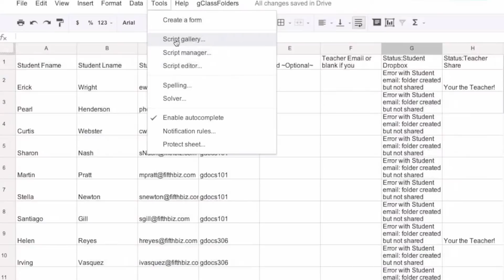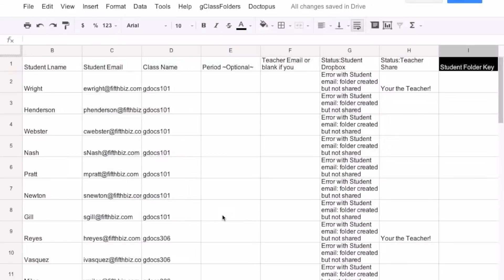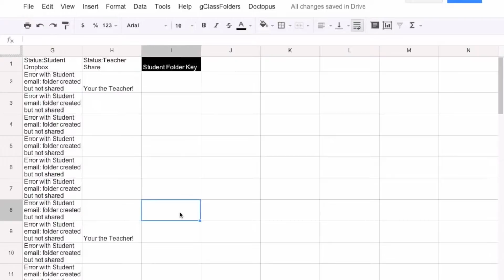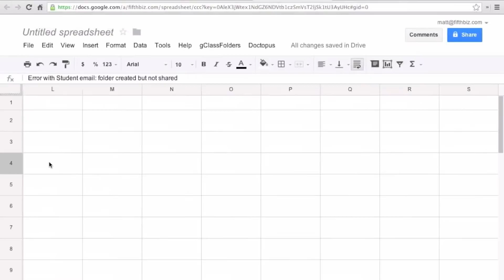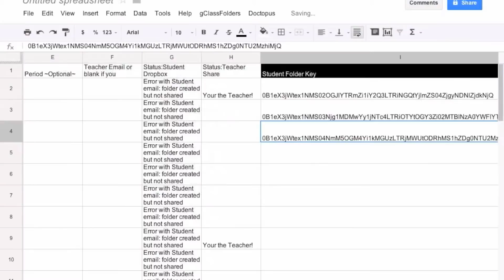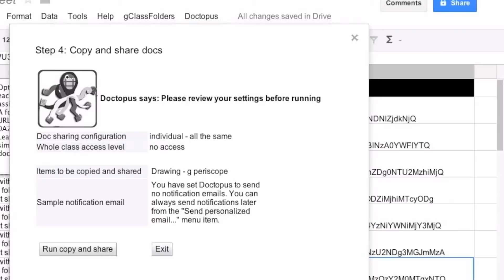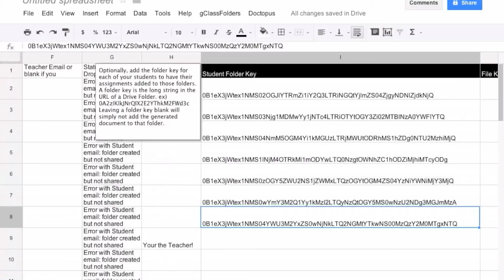Google Apps Script for Education. Tutorial: Automate Portfolio Creation, Part 2 (Matt Ledding)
This is part 2 of a short tutorial on using Google Apps Script to make your life as a teacher easier. The tools are flexible enough and simple enough to use that you will be enabled to do things that you wouldn't have done before.

In this short video we use the previous folders, made using gClassFolders (by Bjorn Behrendt.) as a place to put documents, which will be shared in by Doctopus by Andrew Stillman

Things not clearly shown.

1. There is a control to STOP sharing the docs with students, reasons to do so include: deadlines, new versions... it is a genie you can put back in the bottle.
2. There are a huge variety of interactions and possibilities that would make this video a three part feature length film.  I am keeping things simple here.  You are free to teach in the way you wish to... this tool is not skewed to any teaching style.
3. There is a grade column that gets brought in, so you have marks in one place.

Ok. Let me know what you build with these  tools...